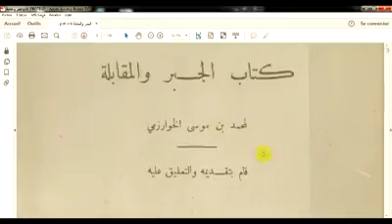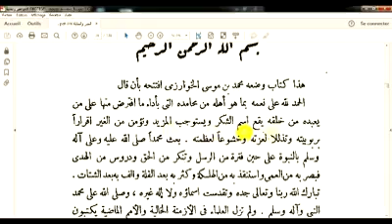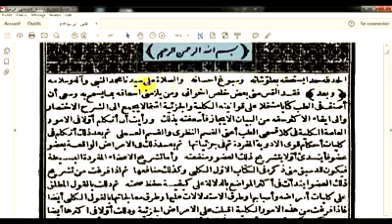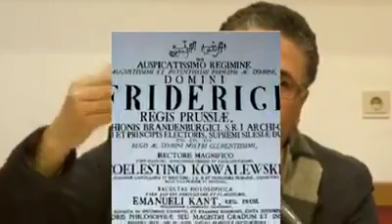رسالة message 2018